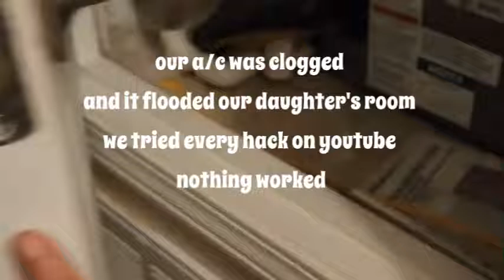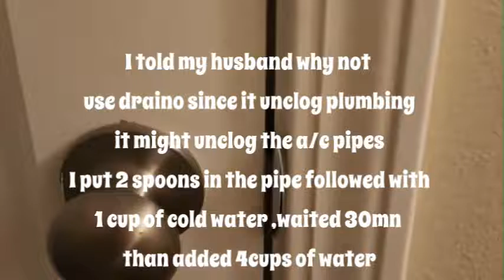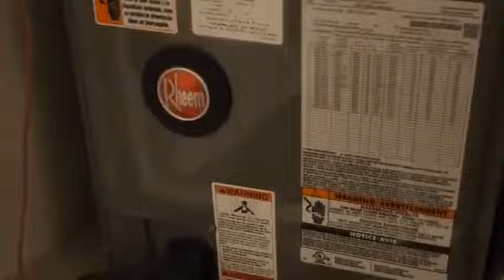How To Unclog Your A C With One Simple Step One ingredient Available At Your House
this hack is awesome in a few MN your problem will be solved .save time and money.